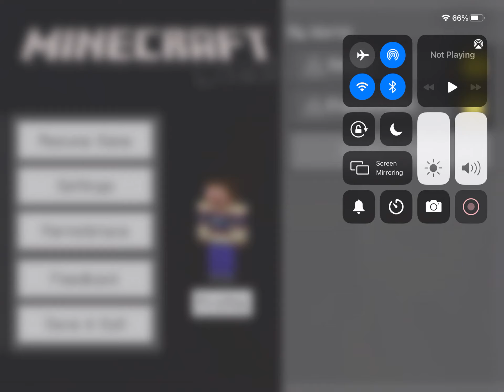Avery & Elias Minecraft Roleplay